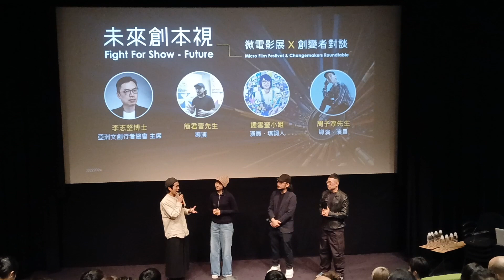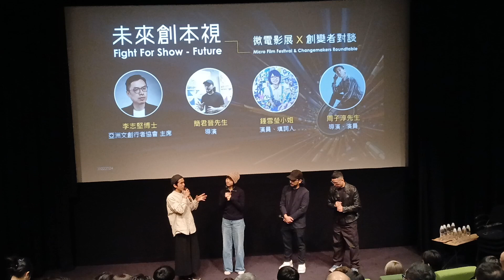未來創本視：微電影展 x 創變者對話 鍾雪瑩 簡君晉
Asia Showalker Association 亞洲文創行者協會《未來創本視：微電影展 x 創變者對話》開幕嘉賓有《填詞L》女主角鍾雪瑩和《白日之下》導演簡君晉，節錄了二人在活動前的分享（連結在留言）。

活動於上星期五六兩天共放映9部由香港及南韓學生及畢業生製作的短片＋6場對話環節，集結香港及南韓年輕創作人、電影、商業、媒體及社創界別領袖及 Change Makers。

協會正籌備第一屆《香港青年科普電影節Tech For Good Film Festival》（TFGFF），電影節擬於2025年分別在香港及南韓舉行，這是一個為期五年的計劃，旨在傳播包括科技向善、賦權青年及婦女的信息。期待！

亞洲文創行者協會簡介：
於2017年在香港成立，是一家非牟利慈善機構，旨在培育並推廣由年輕人主創的文化藝術及創意影視作品和活動。協會分別於2018年及2020年支持社會創新項目《奮青創本視》（ ）及《鄰住創本視》（ ），合共為期五年的兩個計劃由社區投資共享基金贊助，來自40多間中小學共逾1,000位學生名參與，以「社-校-商-傳」跨界別協作模式，通過寓教於樂 (Edutainment) 的學習方法，賦權學生創作和製作社會共融主題的劇情短片及紀錄片，建立社會資本及青年抗逆力。計劃先後獲得「2020年社會資本卓越計劃奬」和「第五屆亞太文化創意產業大奬」。此外，計劃的多部學生作品在香港及海外的青年電影節合共得到近40項提名、推薦及獎項，包括南韓釜山國際兒童及青少年影視節最佳導演 (15歲組別)。